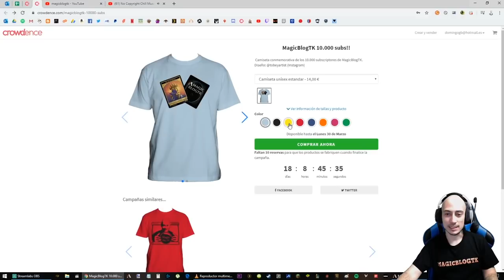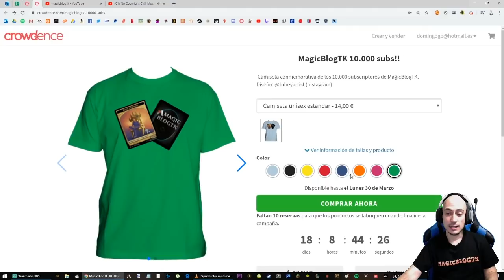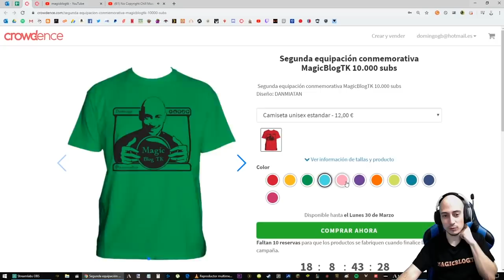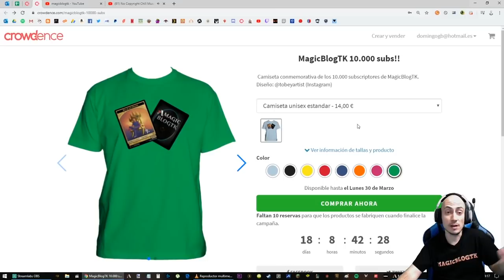Un mazo tribal de enanos... ¡Y LAS CAMISETAS!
Mazo
2 Mina de los enanos (ELD) 243
4 Caballero de Fronterroca (ELD) 137
20 Montaña (THB) 285
7 Siete enanitos (ELD) 141
3 Torbran, barón de Colina Roja (ELD) 147
2 Castillo de Monteascua (ELD) 239
3 Filoascua (ELD) 120
3 Vitral de los ancestros (M20) 229
2 Marcha de los reflejos (RNA) 108
4 Entrar por la cara (ELD) 112
3 Arrojar (ELD) 126
4 Enfurecer (THB) 141
3 Factor de riesgo (GRN) 113